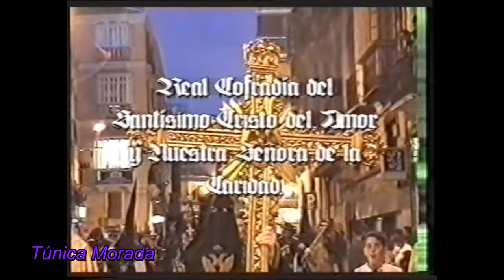Amor 2000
Pasando por la calle Álamos